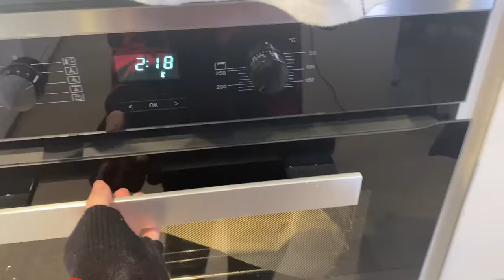cooking while DRUNK 😳 w/ abby roberts ✨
so this was... interesting...

insta, tiktok, twitter, spotify: benjikrol

If you see this reply to all the top comments with "okay and 🙄"